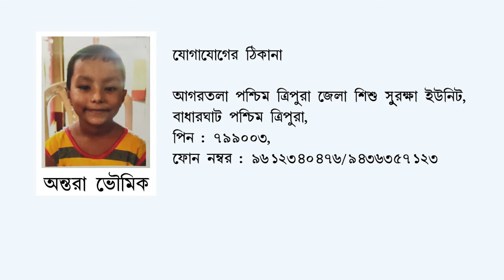Abandoned Child name- Antara Bhowmik (Ad D 2123)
Ad D-2123 (Dist. Child protection Unit) A. D. Nagar, Agartala